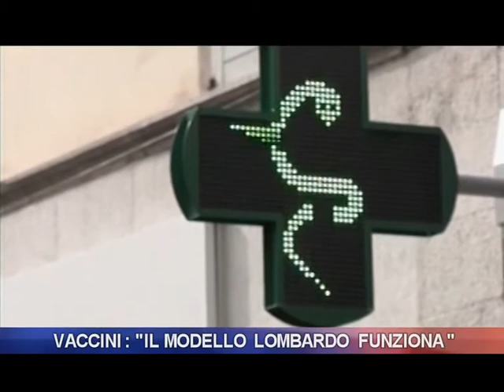Vaccini: "Il modello lombardo funziona"